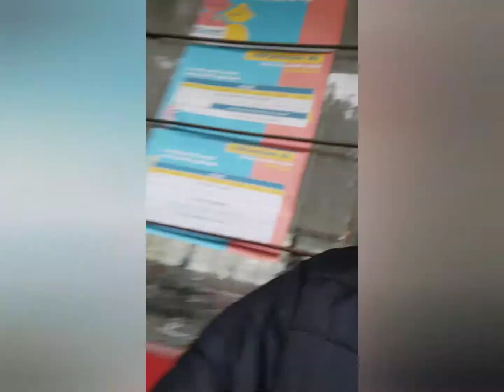me vacunaron cansino.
me vacuné con la vacuna cansino hecho en China. ni siquiera ni sé que efecto me hará.
si uds. si lo an puesto está vacuna o si le hizo algun efecto pon aquí en la caja de comentarios. para saber.
y gracias x ver el vídeo.